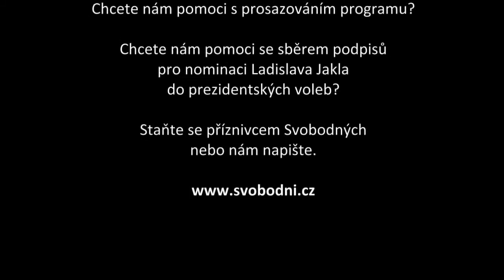Beseda s L. Jaklem: O Ústavě České republiky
Ladislav Jakl hovoří o Ústavě České republiky a jejím vzniku.